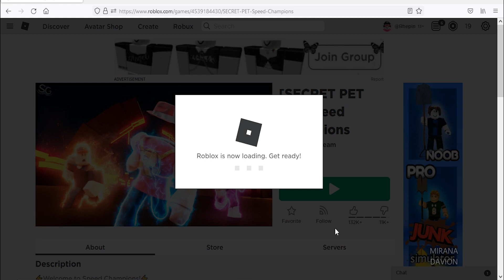Roblox Speed Champions New Codes February 2022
New codes for rebirth & pet in Roblox Speed Champions.